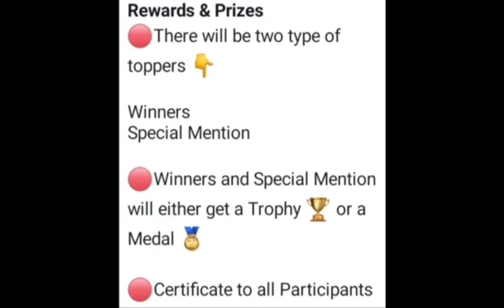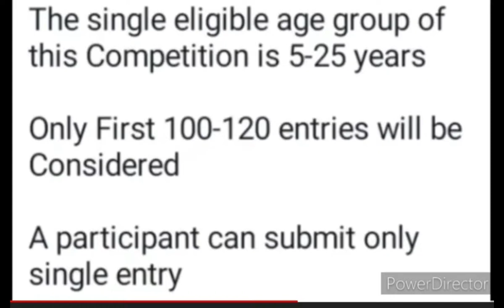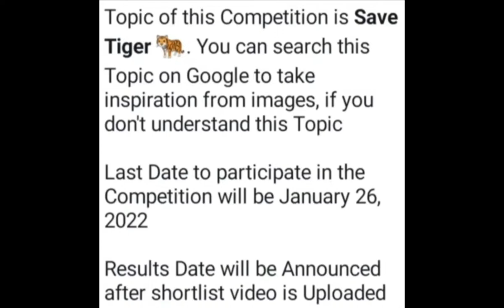Free Online Drawing Contest 2022|| Win Trophies/Medals|| @KavitaIsHere| LIMITED SEATS ONLY 🤑😃🥰🤩🤗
Bye Guys. 👋 👋 👋